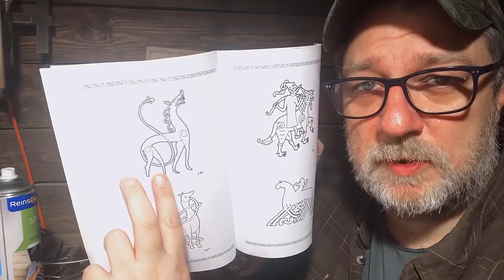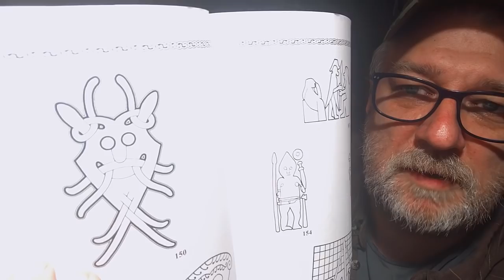ChmielVlog WARSZTAT CHMIELA #1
Pierwszy odcinek nowego cyklu : WARSZTAT CHMIELA